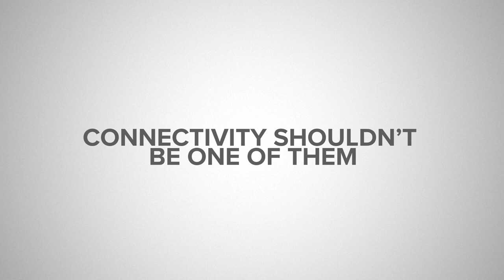Working from ... anywhere